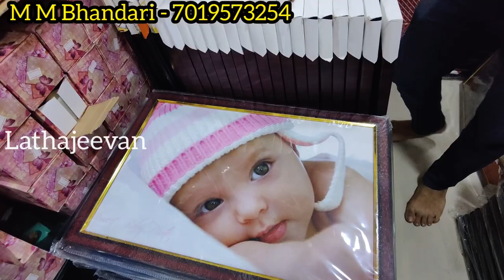Chickpet Bangalore wholesale Gift Articles | Diwali Special Gifts | Handicraft Frame | Shopping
Address:
M M Bhandari
no 183, Mamulpet